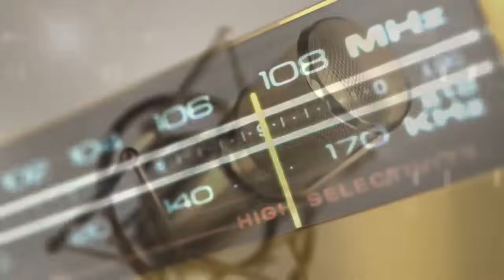Seifu on EBS: ለትውስታ ፣ "አነሰ አነሰ ቢባል ምጣድ እሰራለሁ" ተዋናይ መኮንን ላዕከ | Mekonnen Leake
ፊልም መተወን ቢከለከል ? "አነሰ አነሰ ቢባል ምጣድ እሰራለሁ" ተዋናይ መኮንን  ላዕከ | Mekonnen Leake